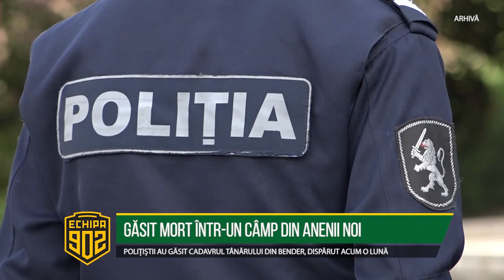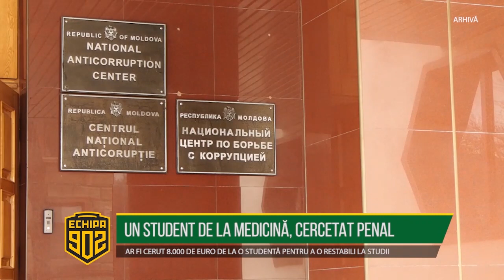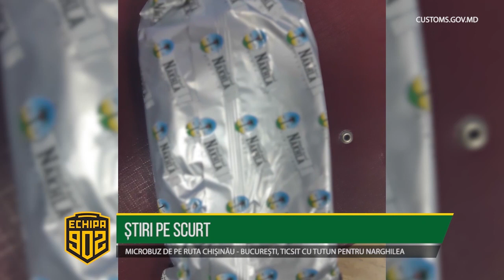Echipa 902 - 04 octombrie 2018